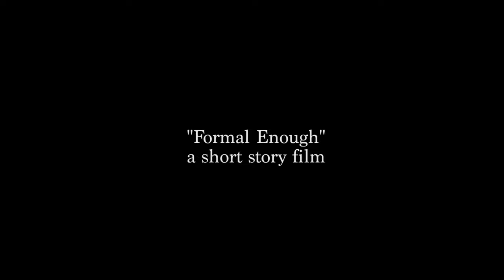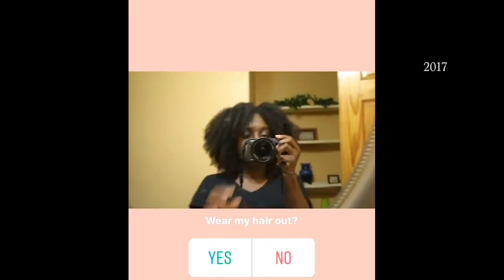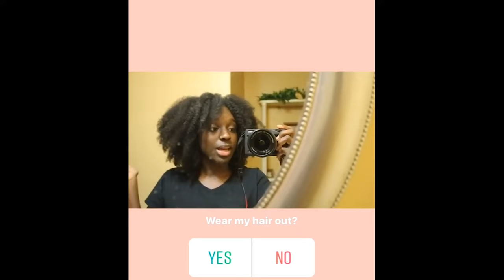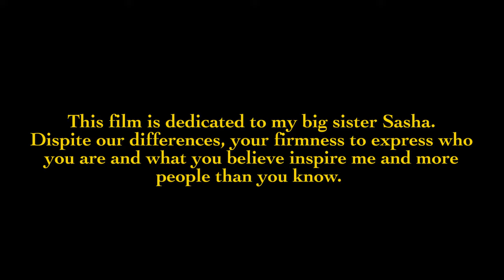Formal Enough [a short film about black hair]